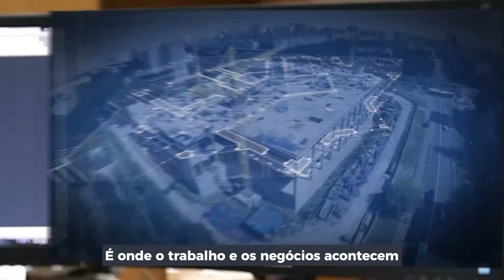O Diferencial da Aggreko no setor de Construção